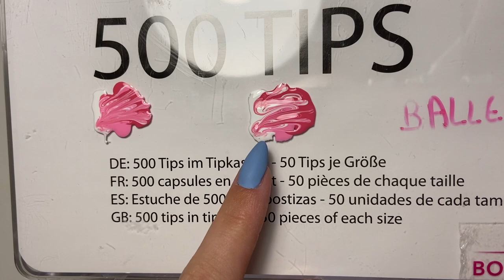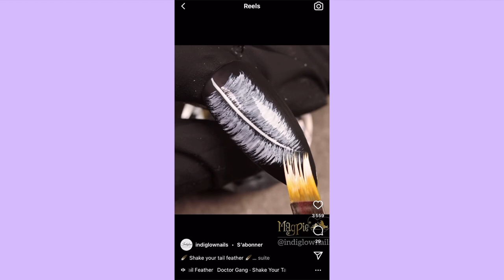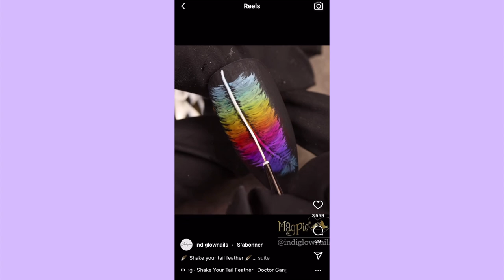😱 JE TESTE DES NAIL ARTS INSTAGRAM | Test de 4 tutos nail arts Instagram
Dans cette vidéo, je teste des tutoriels/astuces d'Instagram pour réaliser des nail arts !

👇🏼👇🏼 LES INFOS 👇🏼👇🏼

Les produits cités dans cette vidéo :

Capsules américaines :
Mr.White Indigo :
Mr.Black Indigo :
Miss Muffin Indigo :
Marmolady Indigo :
Esteem Nails Company :
Protéine Base Indigo :
Méga Base Victoria Vynn :

✨MES RÉSEAUX ✨
instragram : @linstant.manucure

❔QUESTIONS ❔
Prénom : Manon
Âge : 21 ans
Vie : étudiante en psychologie et prothésiste ongulaire

Rendez-vous à la prochaine vidéo 🥰